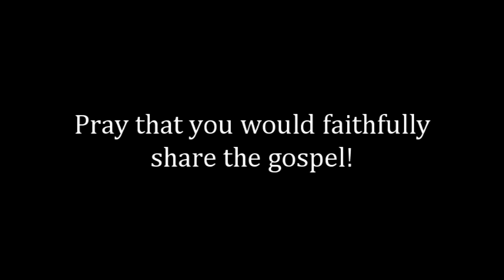BAD NEWS! (Daily Devotion for August 9)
"Jesus said to him, 'Why do you call me good? No one is good except God alone.'" (Luke 18:19)